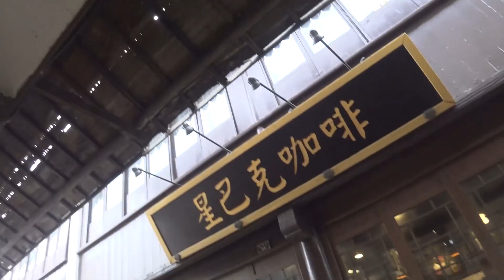Экспедиция в Китай. VLOG #1 Экстремальные съемки, как мы выживали в Поднебесной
Влог про нашу невероятную экспедицию!! Все-все-все самое интересное: где мы жили, как передвигались, в каких красивых местах были и как снимали кадры followmeto! Посмотрите на Китай моими глазами!

The vlog about our amazing expedition to China!! The most interesting things - where we lived, how we moved around, which beautiful places we’ve been to and how we took the followmeto photos! Step into my shoes and see China the way I did!